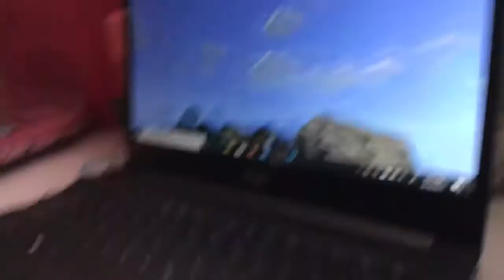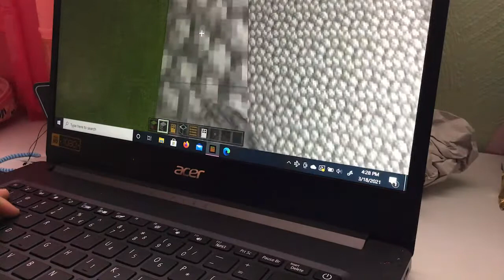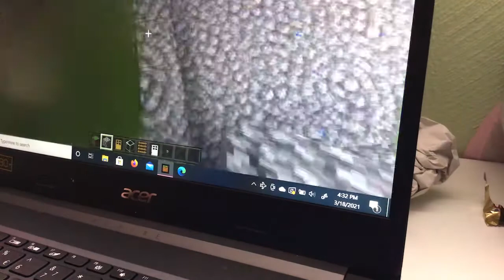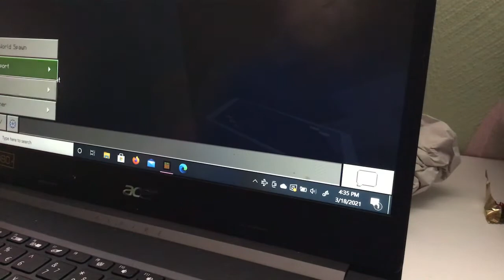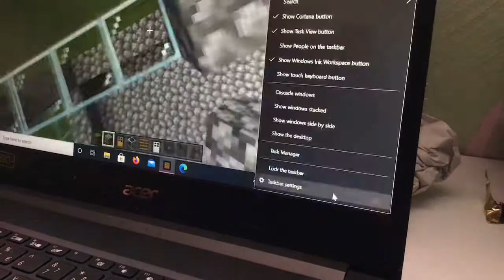Making a tower in Minecraft( not finished)